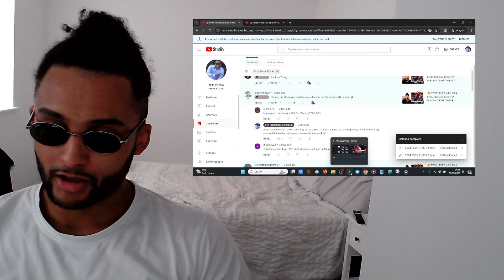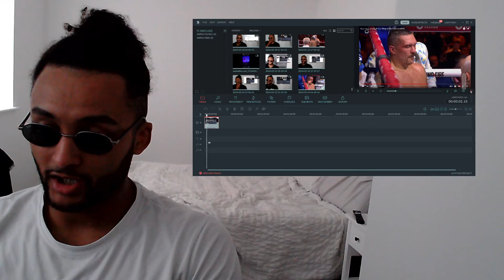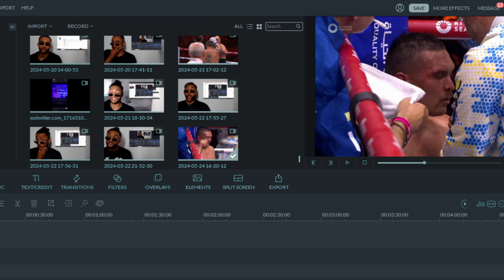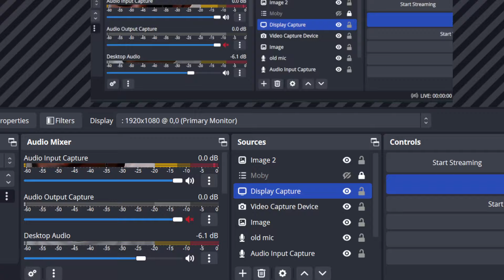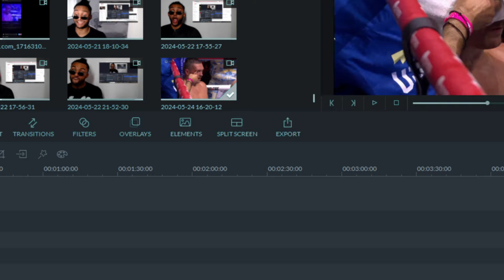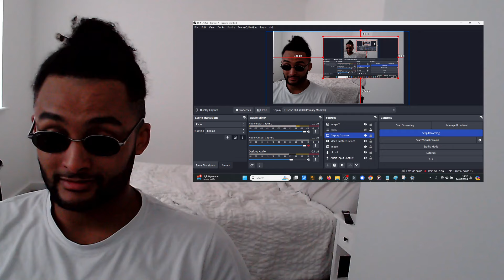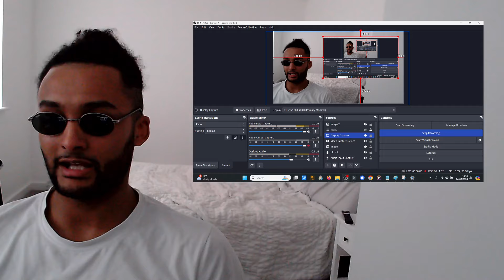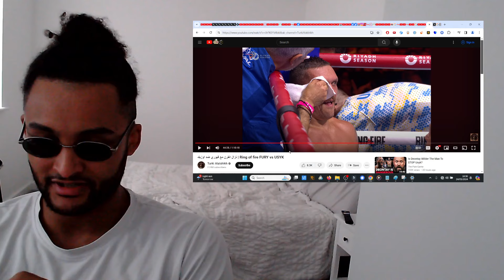LEAKED HD FRAMES! Usyk OFFICIALLY CLEARED of 'Stimulant Inhaler' Team Tyson Fury ALLEGATIONS!